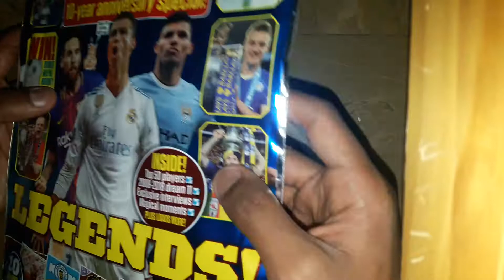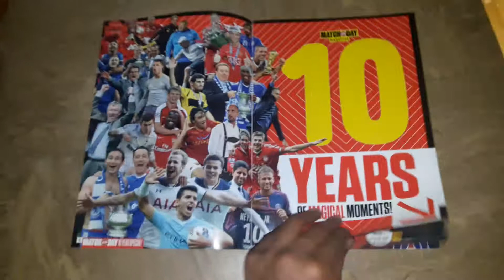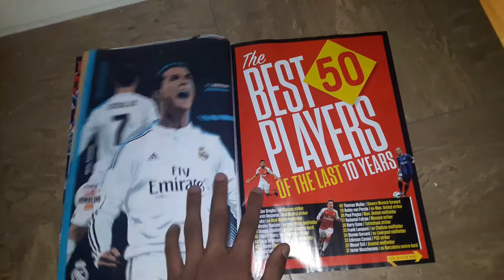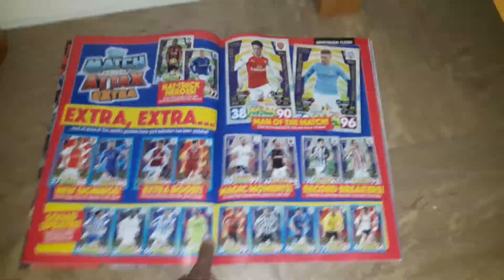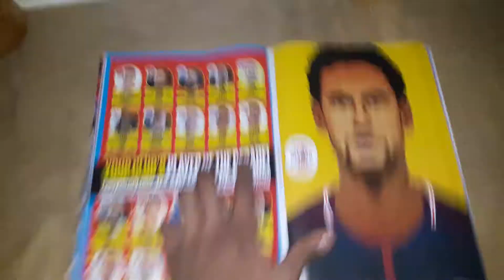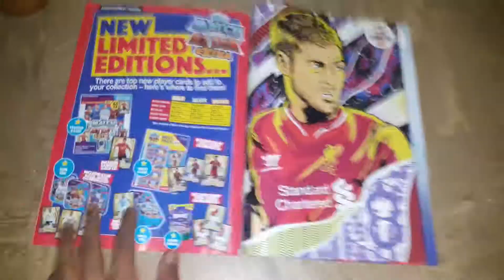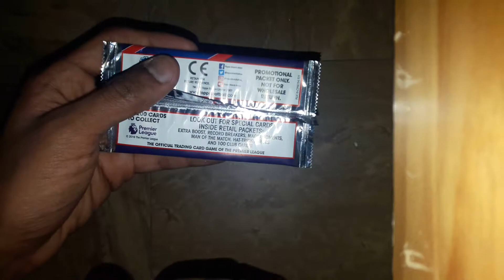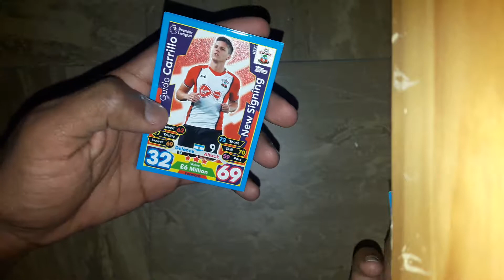MOTD 10-year anniversary special! **SILVER ALEXIS SANCHEZ LE!!!**